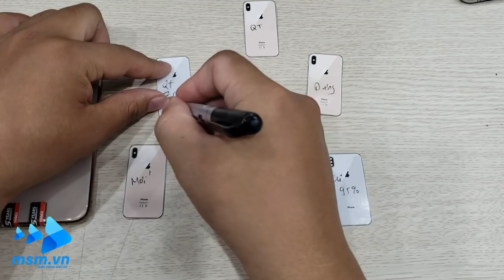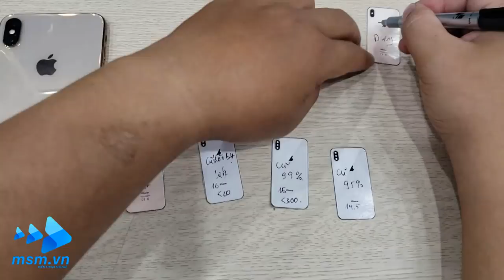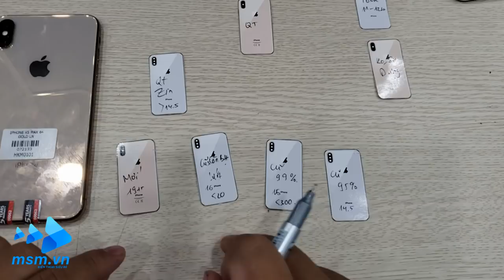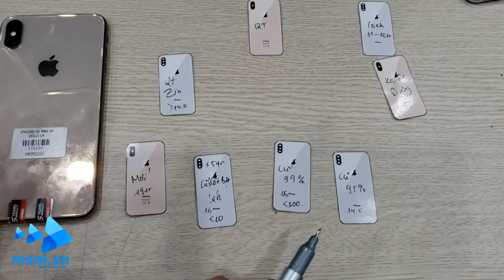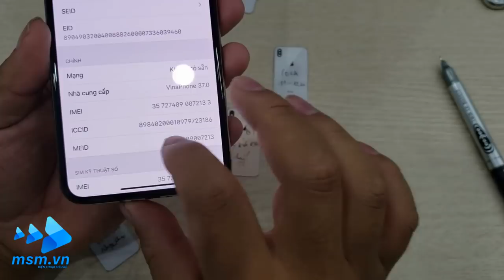Những Lưu Ý Khi Mua Iphone XS Max Cũ Giá Rẻ Để Tránh Bị Lừa | Hướng dẫn mua máy zin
Những Lưu Ý Khi Mua Iphone XS Max Cũ Giá Rẻ Để Tránh Bị Lừa

- Website Cung cấp Điện thoại giá tốt nhất, cạnh tranh nhất Hải Phòng.